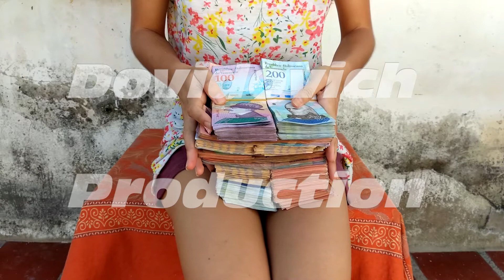A girl holds in ruins a bundle of Venezuelan money. The concept of inflation in the country.